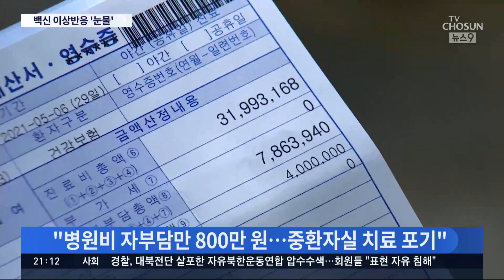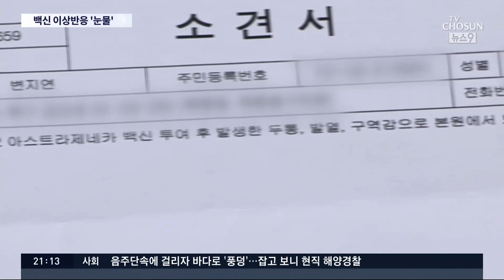'백신 이상반응' 가족 눈물…"치료비 수백만원, 버티기 힘들다" [뉴스 9]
이런 가운데 백신 이상반응을 둘러싼 국내 논란이 끊이지 않고 있습니다. 백신을 맞은 뒤, 신체 마비가 오고 의식을 잃는 이상 반응 환자가 속출하는데 정부는 아직 대부분의 경우 백신과의 인과관계를 인정하지 않고 있습니다.

그러다 보니 중환자실에 입원해 적지 않은 치료비를 고스란히 부담해야 하고, 직장까지 잃었는데 하소연할 데가 없다는 안타까운 사연들이 잇달고 있습니다.